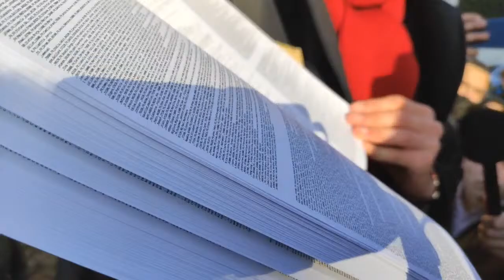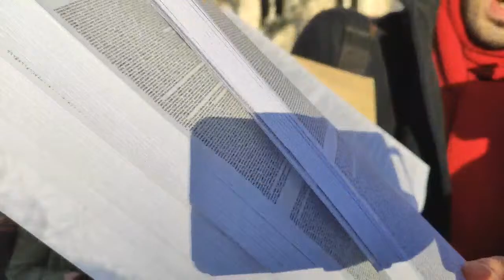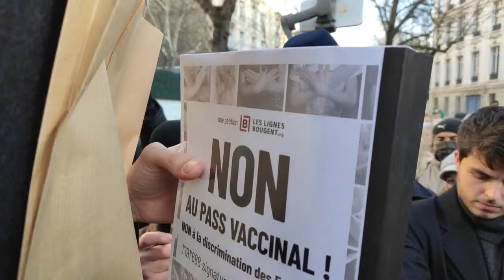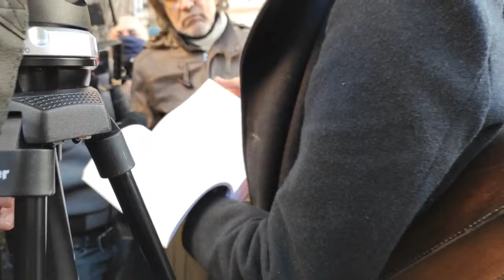Tous contre le Pass Vaccinal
Paris : Assemblée Nationale
Norma Angélica Citoyenne reporter pour Vécu